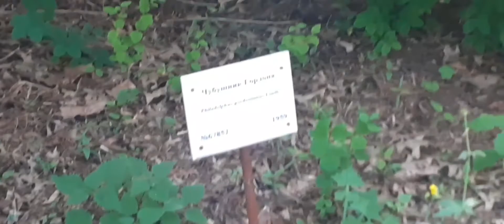Hundreds of variety of Roses || National Botanical Garden, Minsk...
Hi, This is Sheetalkumar
Im sharing this vlog about botanical garden in Minsk, belarus .
There were hundreds of different variety of flowers.
Especially roses...

Enjoy the view of flowers...they are very beautiful.